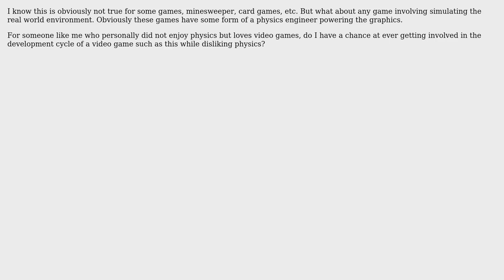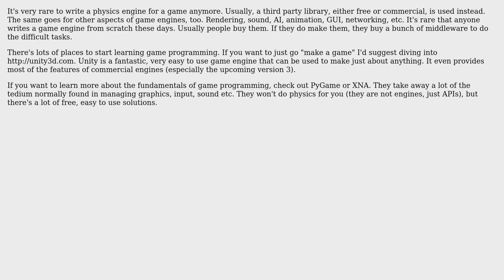Software Engineering: Is video game programming usually physics related? (2 Solutions!!)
Software Engineering: Is video game programming usually physics related?

With thanks & praise to God, and with thanks to the many people who have made this project possible! | Content (except music & images) licensed under CC BY-SA | Music | Images & others | With thanks to user Matt Olenik user Chris user Brian R. Bondy and the Stack Exchange Network Trademarks are property of their respective owners. You are responsible for your own actions.